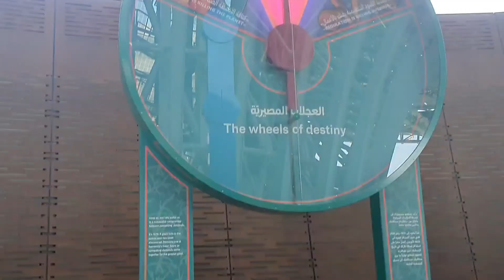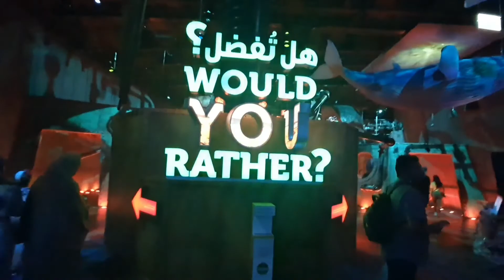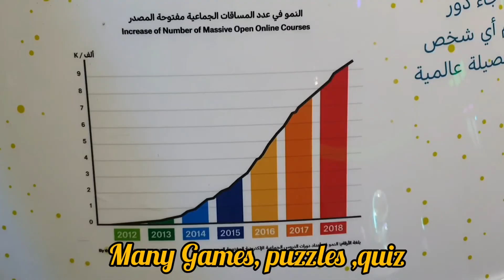Sustainability Pavilion Expo 2020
SUSTAINABILITY PAVILION

Its huge in structure.. Expo 2020 Dubai represents sustainability pavilion .
Its very informative and engaging .
Do visit this pavilion for sure ..